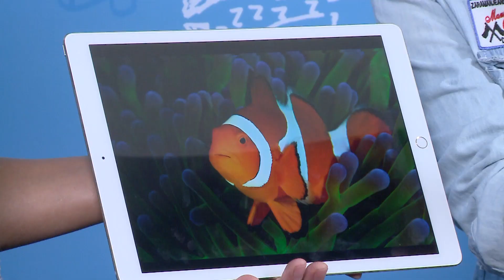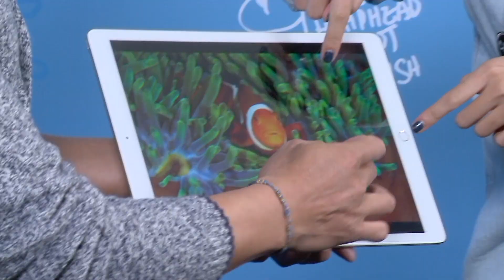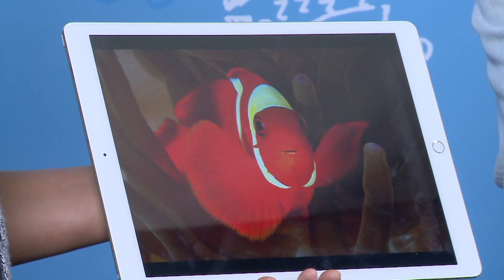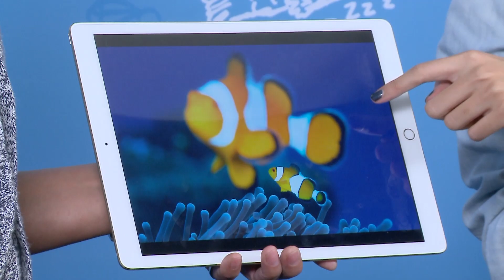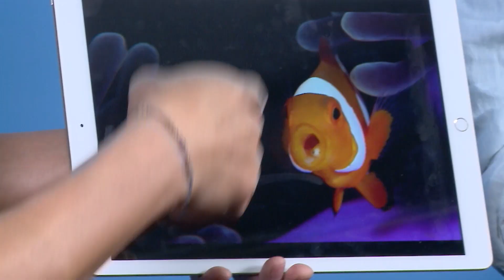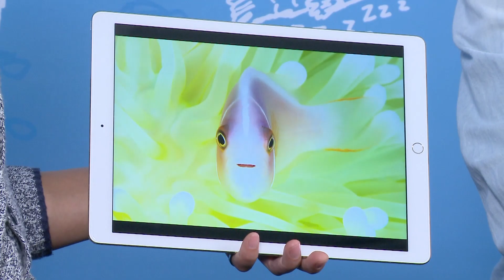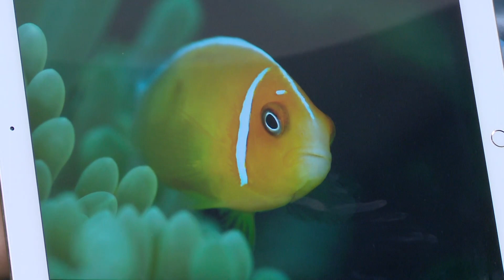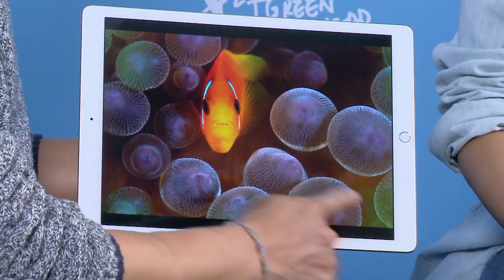i 潛水 第一集 水攝小丑魚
小丑魚是初學水下攝影最喜歡拍攝的物種
他顏色鮮豔模樣逗趣可愛
加上居住在軟Q的海葵裡
攝影構圖相當豐富
但是也因為太常見
所以許多潛者往往視而不見
i 潛水 第一集
就特別邀請國際知名的水攝大師 Yorko Summer
來到現場教大家如何捕捉小丑魚的神韻
拍出美美的照片
也告訴大家更多相關的知識
小丑魚嘴裡為什麼有對眼睛？
什麼角度小丑魚最萌？
請大家跟著主持人大霈 一起聆聽大師笑談小丑

溫馨提醒：記得用高畫質收看喔
特別感謝：國立海洋生物博物館 何宣慶老師 協助鑑定小丑魚學名